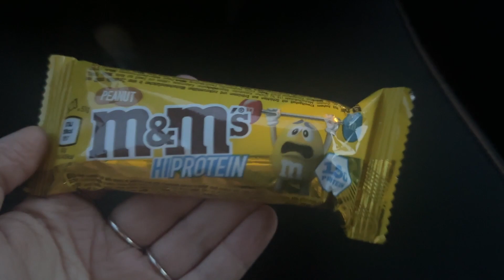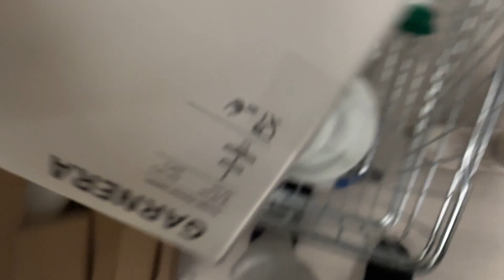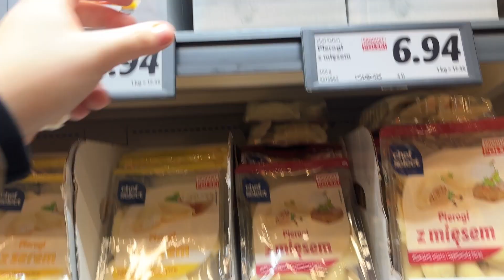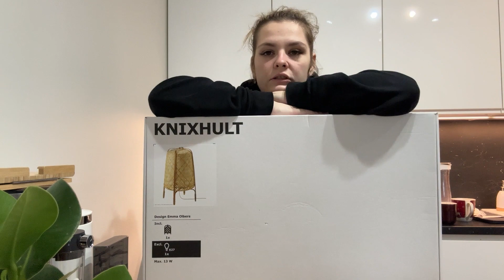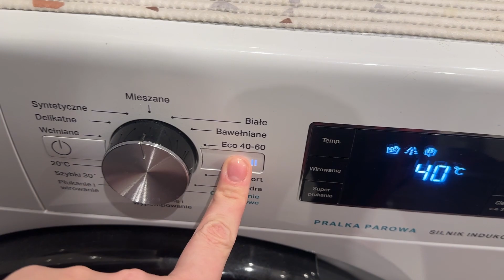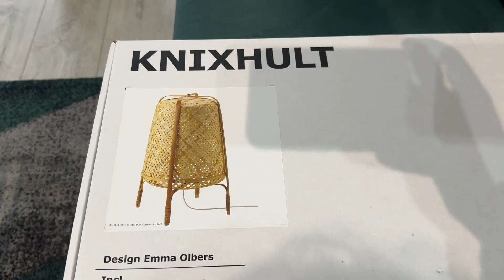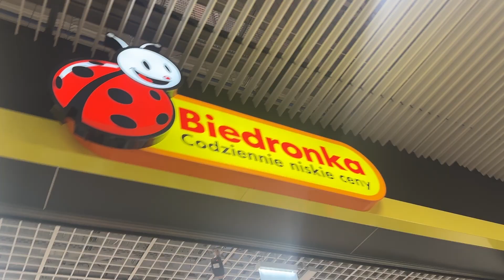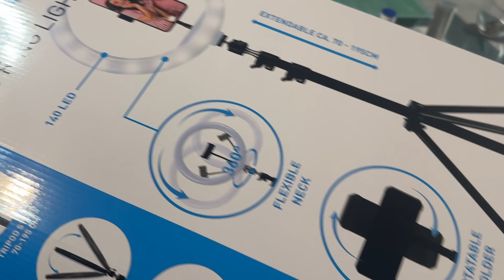Weekly vlog #36 🍍 Niespodziewany początek tygodnia, mam wyspę 🍍